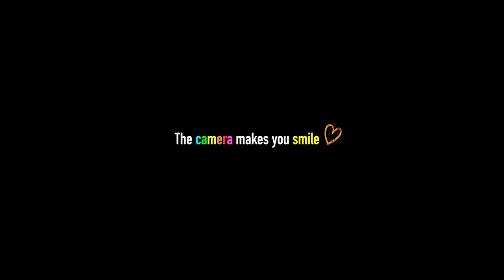【EOS R50】無知な初心者が10万円で買ってしまう怖いカメラの話。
【クオリティの高い音楽でYouTube制作しよう↓】

【Agenda】
0:00 EOS R50

0:35 結論

1:00 スペック

4:30 特徴

7:30 解決方法？

9:10 まとめ